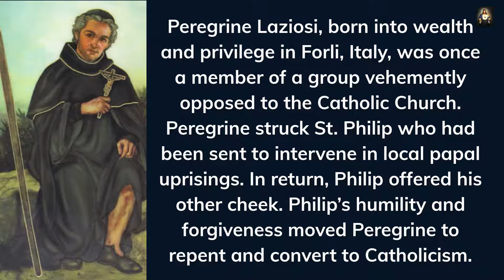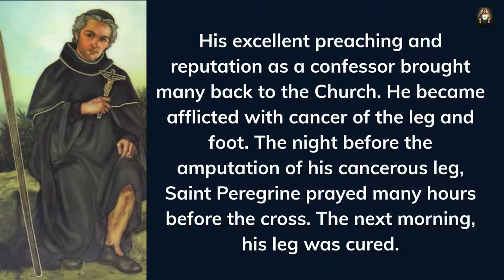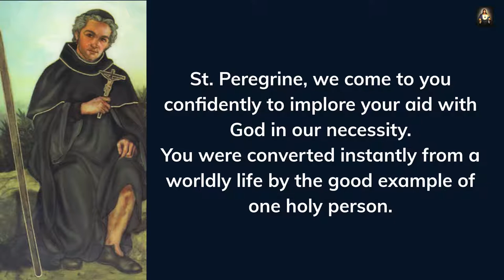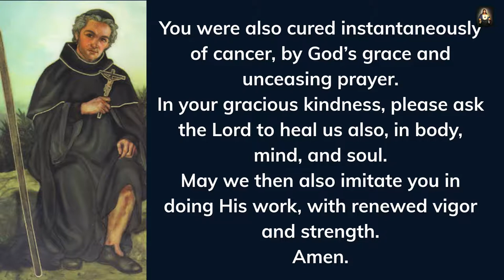PRAYER TO SAINT PEREGRINE FOR CANCER AND SICKNESS ( PATRON SAINT FOR CANCER)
The Story of St. Peregrine

The Rebel Who Became a Saint
Peregrine Laziosi (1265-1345) was born in Forli, Italy, the only son of well-to-do parents. In his teens he joined the enemies of the Pope in his hometown and soon became a ringleader of rebels.

Pope Martin IV had placed Forli under a spiritual interdict which closed churches in the city, hoping to bring its citizens to their senses. That failing, he sent Philip Benizi, of the Order of Servites (Servants of Mary), as his personal ambassador to try to bring peace to the angry rebels.

No welcome mat was spread for the papal delegate. While addressing crowds of malcontents one day, he was dragged off the rostrum, beaten with clubs and pelted with rocks. Peregrine knocked him down with a vicious blow to the face. Moments after, stricken with remorse, the youth cast himself at the feet of the bruised and bleeding priest and asked for his forgiveness, which was granted with a smile.

Peregrine became a staunch champion of Philip Benizi. He heeded Philip’s suggestion and often prayed in Our Lady’s chapel in the Cathedral. While kneeling there he had a vision of the Blessed Mother holding in her hands a black habit like the one the Servites wore. “Go to Siena,” Mary told the astonished Peregrine. “There you will find devout men who call themselves my servants. Attach yourself to them.”

The Servites gave him a warm welcome. He was clothed ceremoniously in the religious habit by Philip Benizi himself.

One of Peregrine’s slogans as a Servite may well have been: “Better today than yesterday, better tomorrow than today!” Daily he sought to become a more fervent religious man. To atone for past misdeeds he treated himself harshly and worked hard for the poor and afflicted.

People took to calling him the “Angel of Good Counsel,” so grateful were they for his wise advice so freely given.

After being ordained a priest he went to Forli to found a Servite monastery. A few years later a cancerous growth appeared on his right foot. It was so painful that he finally agreed with the surgeon who wanted to amputate.

The night before the scheduled surgery, Peregrine spent hours in prayer. Then he dozed off and dreamt that Christ was touching him and healing his foot. The thrill of it woke him up. In the dim moonlight he saw that his foot, carefully bandaged a few hours earlier was completely healed.

The Forlineses appreciated him still more after learning of the miraculous cure. When they were sick they appealed to his prayers. Some were cured when he whispered “Jesus” into their ears. The Church has since appointed him patron of persons with cancer, foot ailments, or any incurable disease.

Peregrine died on May 1st , 1345 and was ranked with the saints in 1726. Thousands of clients pay him special honor on May 1st each year.